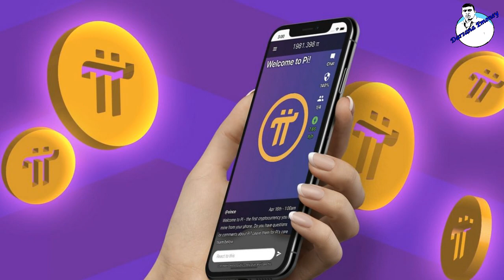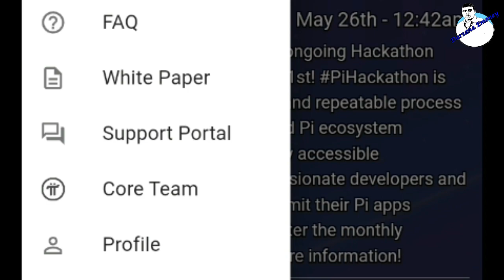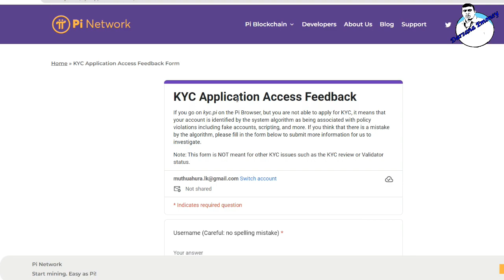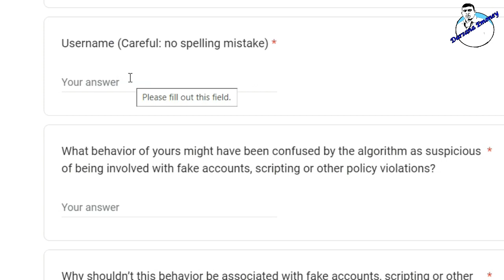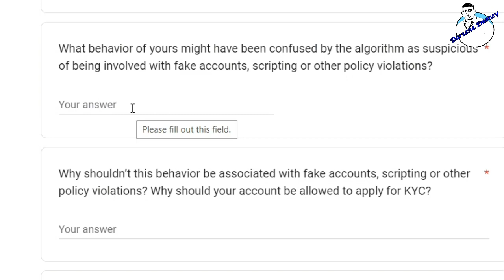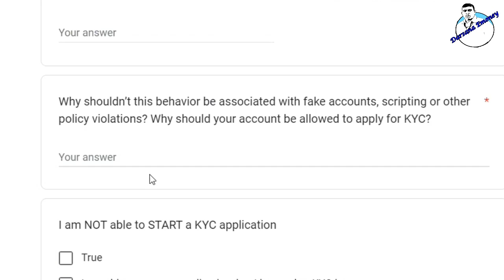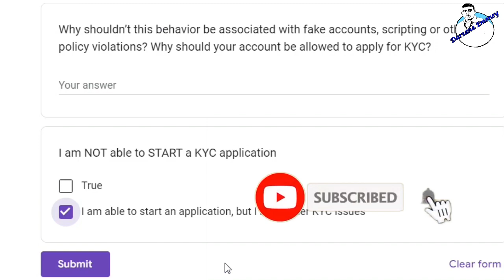Pi Network Big Update | Pi Network KYC | KYC New Application | Pi Network KYC Sinhala | Sri Lanka